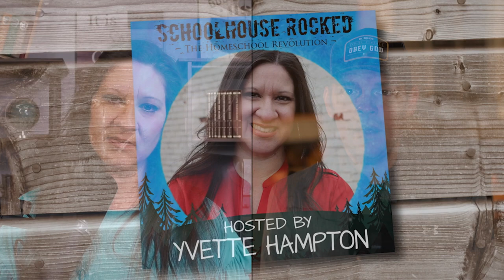What Did The Founders Believe About Education? Tim Barton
Yvette Hampton speaks with Tim Barton, President of WallBuilders, about the importance of Christians getting involved in political and social issues. During this interview they discussed topics like the 1619 project, critical race theory, cancel culture, and the history of religious education in America. Tim emphasizes the need for Christians to take action, equip the next generation, and promote righteousness in society. He shares from his experience of homeschooling his children and using original sources to understand the ideals, goals, and principles of the American founding. As Tim walks through a museum, he highlights the evolution of American education, from the Old Deluder Satan Act to the removal of religion from schools in the 1960s. Listeners will leave this episode feeling informed and inspired to take bold steps in promoting truth and righteousness in today's society.

🎧 Follow the Homeschool Insights Podcast on your favorite app or listen

Tim Barton is the President of WallBuilders, a national pro-family organization that presents America’s forgotten history and heroes, with an emphasis on our religious, moral, and constitutional heritage. WallBuilders has been recognized from coast-to-coast for its work in education, history, law, and public policy, integrating the elements of Biblical faith and morality throughout all aspects of American life and culture.

Recommended Resources:

Wallbuilders.com

New England Primer (America's first textbook)

The American Story: The Beginnings, by David Barton and Tim Barton